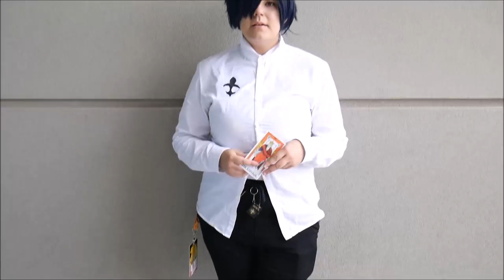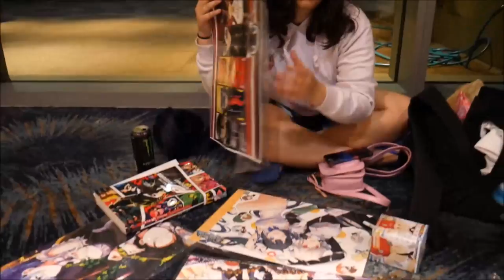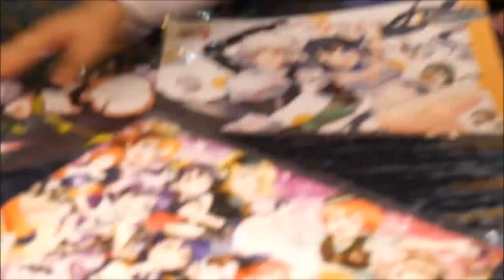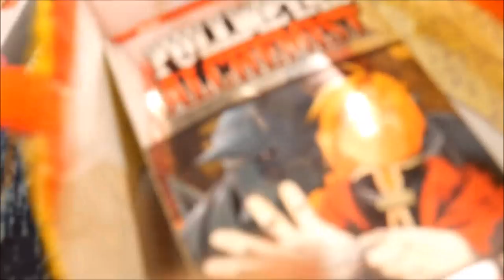Phoenix Comic Con 2017 Vlog!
Hey guys!
Here's our adventures at the 2017 phoenix comic con!
Its also my last con in the valley for a while!! (going to college!)